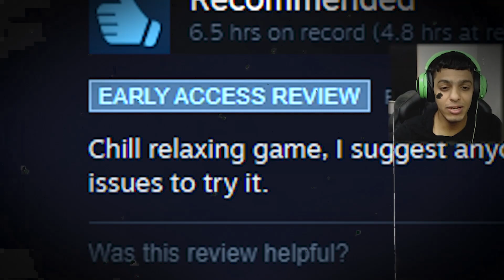ALTF4 END : من اجل الشرف...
اذا عندكم آراء شاركوني اياها تحت بالتعليقات استمتع ونا اقرأها او تعالوا تويتر او انستا نسولف حياكم
انشر المقطع وسوي سبسكرايب اذا عجبك وادعم القناة
شكرًا عالمشاهده❤❤❤
ليوجستك
altf4